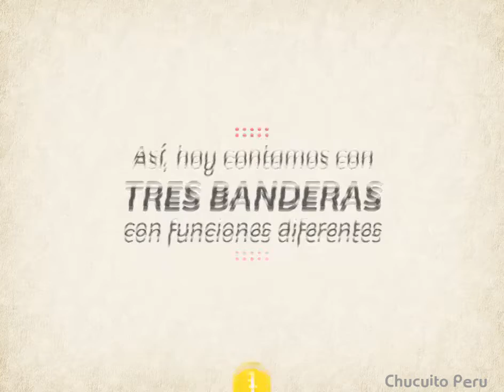Dia de la Bandera Chucuito Peru